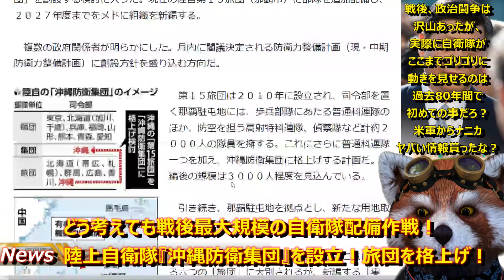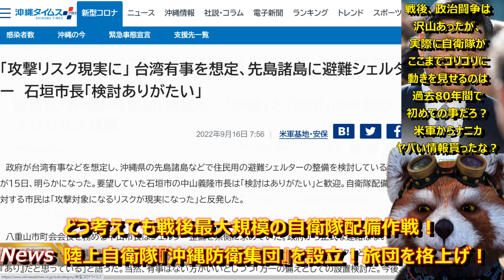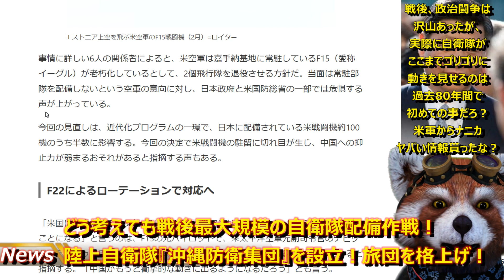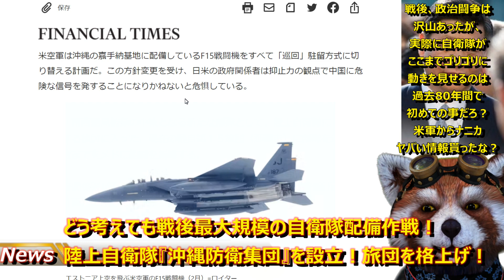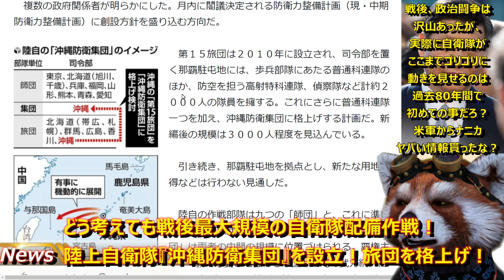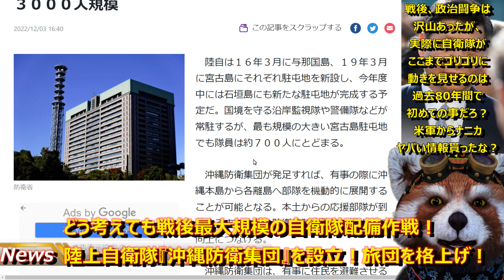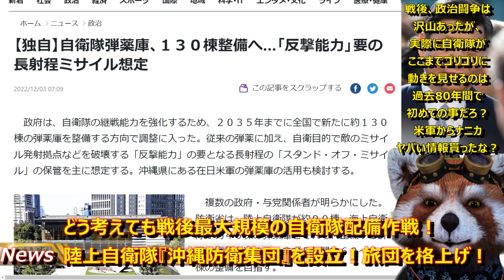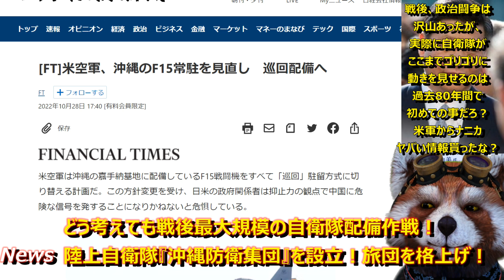【おそらく自衛隊がここまで本気で動くのは戦後80年で初めてだぞ！陸上自衛隊『沖縄防衛集団』創設！3000人規模の防衛軍隊だ！】台湾有事が近いのか、米軍がゆっくり手を引こうとしてるのか？超重要情報なんだ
沖縄防衛はより強固になった！
それは最高なんだけど、
米軍、、、徐々に日本防衛から手を引いてる感が
あるんだけど、、俺の勘違い？
あのアホ立憲民主党が「反撃能力を容認」とか言い始めた。。
国会議員だけヤバい情報が流れてないか？
どちらにしてもこんだけ自衛隊がゴリゴリに動くのは
どう考えても戦後初。
覚悟しておこう。

●編集ソフト
①PowerDirector 20 Ultimate Suite 通常版

●キャプチャ
①avermedia2puls